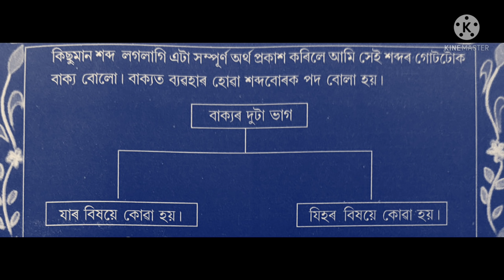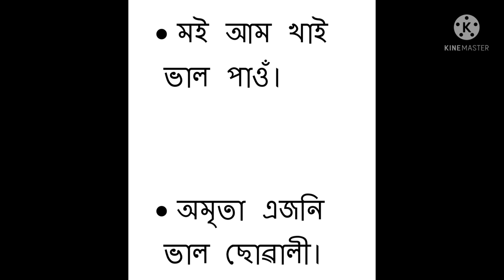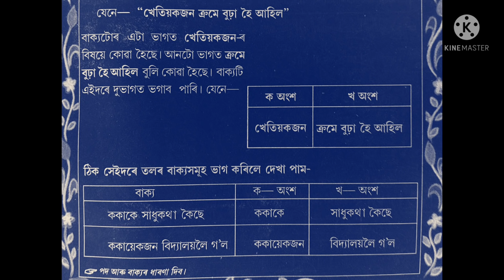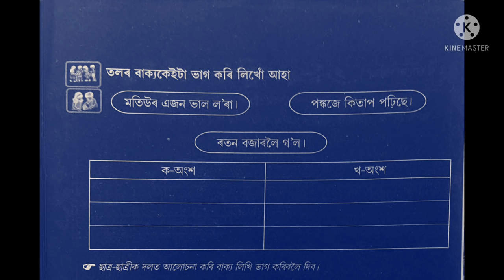বাক্য মানে কি? ||Class 3|| ANKURAN(অংকুৰণ)|| assamese grammer 🌛🌛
Educational content.